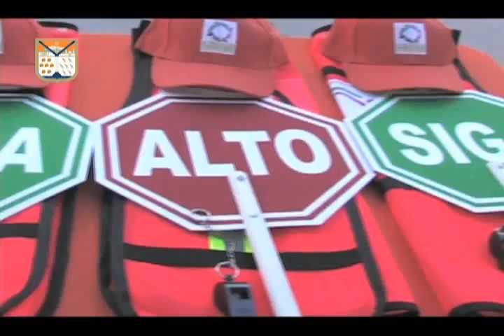Cumpliendo contigo, 2do. de octubre 2010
Resumen semanal de actividades del mes de Octubre